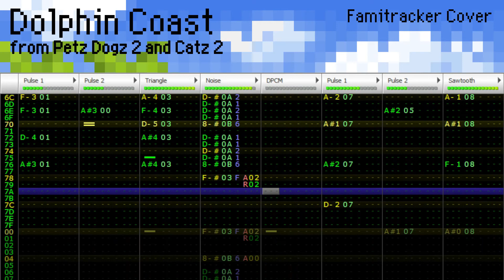Dolphin Coast - Petz Dogz/Catz 2 | [Famitracker Cover]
My long break is over! I think I needed some rest from making music, because now that I'm back I've got more energy than ever. I'll try to start weekly uploads again now that I'm not as busy and tired, but if I don't make a deadline, I won't rush something out. While it is nice to be consistent, I need to remember not to tire myself out if I can't make something in time.

Looking back at Petz Dogz 2, the gameplay and story really weren't that great. I liked the game for the creature collecting, scenery, and music. Starting this video, I was surprised to find that this game has the same composer as Shovel Knight. I love this game's soundtrack, and its part of why I remember the game fondly. I didn't deviate from the original song with this upload because the song is 3 minutes long without looping. There are some things that could be a little better, as always, but I'm happy with this arrangement of the most obscure game I've covered so far, and I hope you enjoy it too!

Song:
Dolphin Coast from Petz Dogz 2 and Petz Catz 2., by Jake Kaufman

Everything I use is free, from programs, to editors, to soundfonts. If you have a question about any of it, let me know!